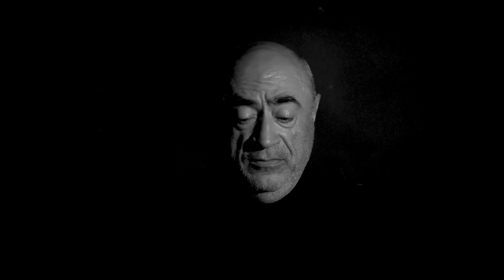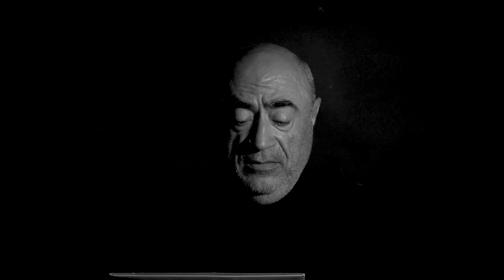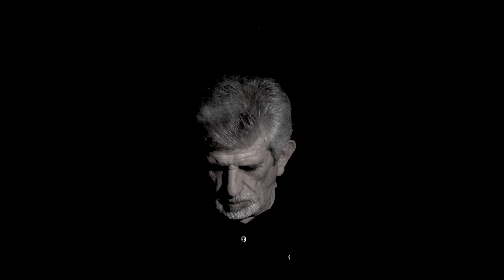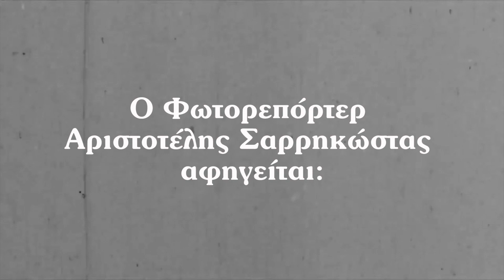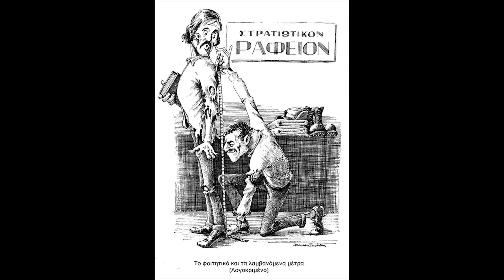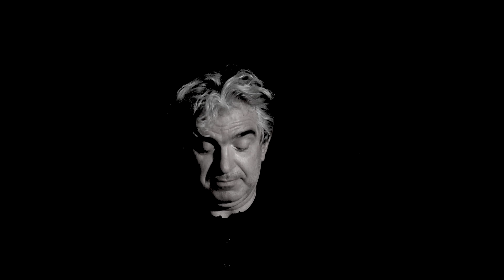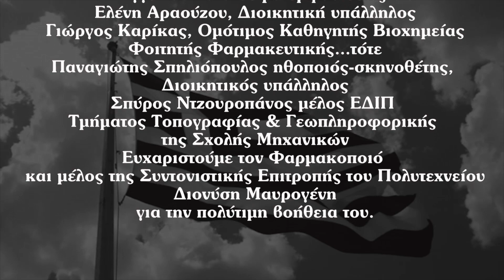ΠΑΔΑ: Εορτασμός της Επετείου του Πολυτεχνείου